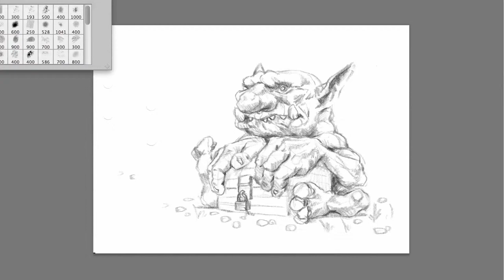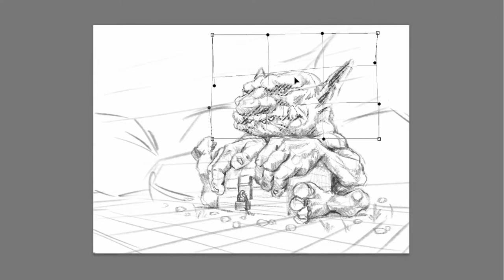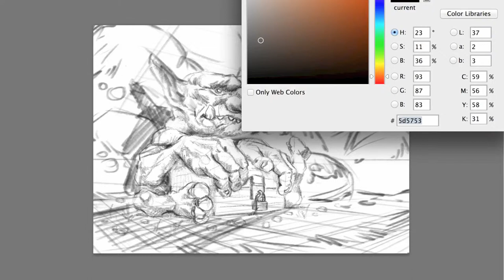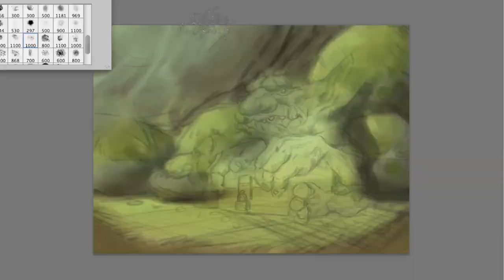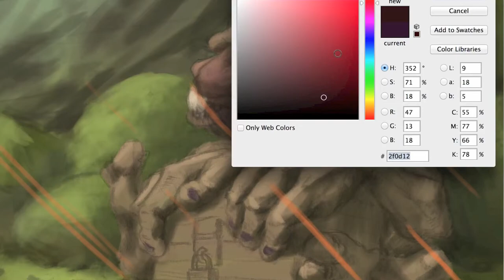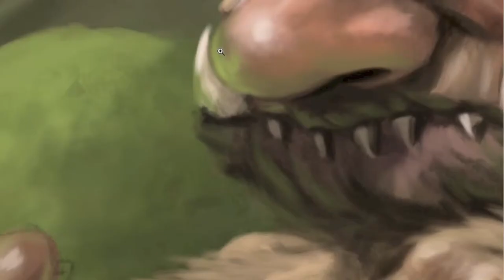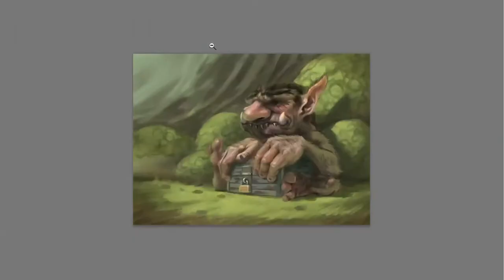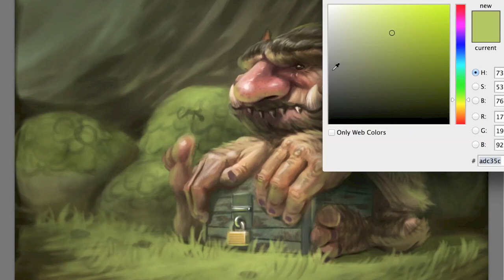Chest, digital painting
Painting of skanned pencil sketch.

Original time spent: 2h
Tablet: Wacom Intous 4
Software: Photoshop